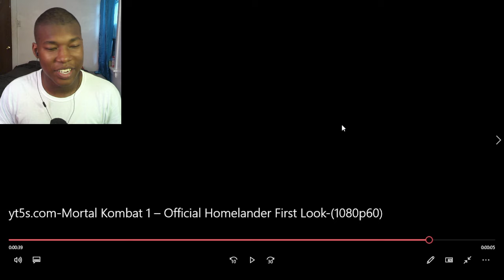Mortal Kombat 1 – Official Homelander First Look REACTION